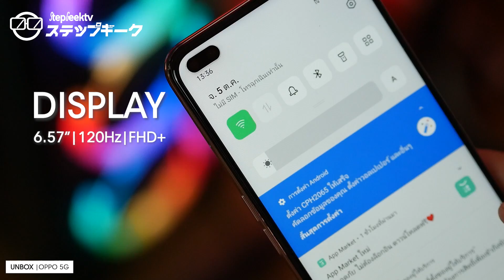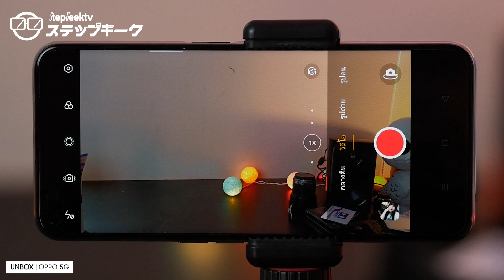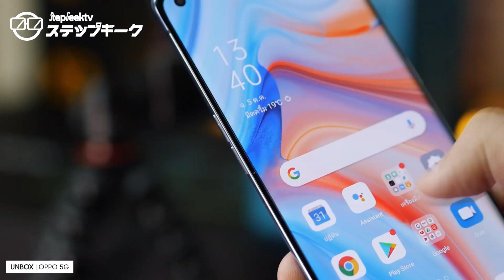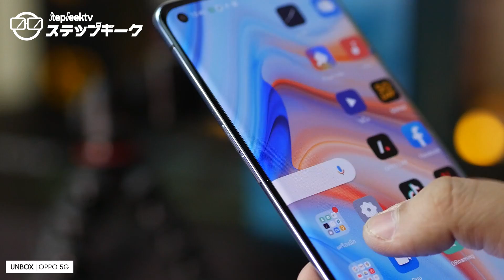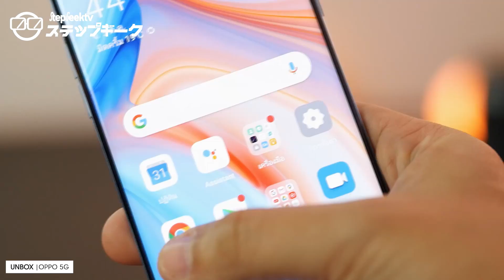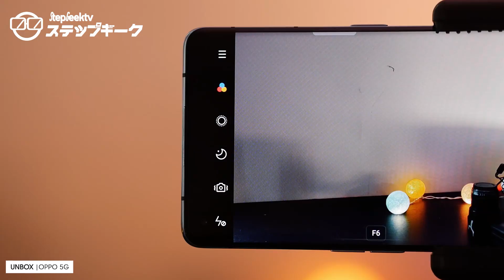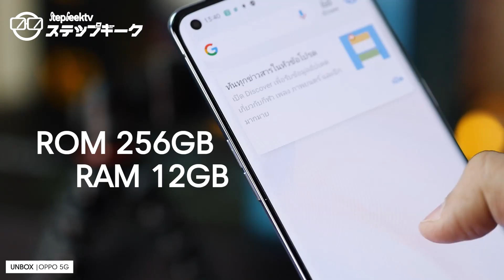OPPO ยุคใหม่ 5G | OPPO Reno4 Z 5G OPPO Reno4 Pro 5G | OPPO Find X2 Pro Green Vegan Leather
ราคามาละนะคะ
 OPPO Reno4 Z 5G 12,990 บาท
OPPO Reno4 Pro 5G 24,990 บาท
OPPO Find X2 Pro 5G 40,990 บาท
พร้อมให้คุณสัมผัส OPPO 5G แล้ววันนี้ สมาร์ทโฟนเร็วแรง รองรับ 5G ใหม่ล่าสุด ดีไซน์โฉบเฉี่ยว เรียบหรู บางเบา จับถนัดมือ มาพร้อมหน้าจอลื่นไหล  สัมผัสไวไม่มีสะดุด

ที่ OPPO Brand Shop และตัวแทนจำหน่ายทั่วประเทศ

ช้อปสินค้าได้ที่นี่ คลิก